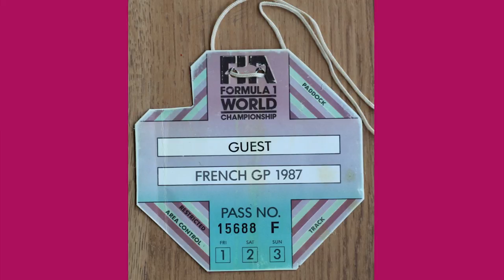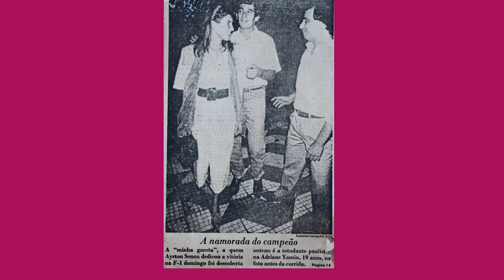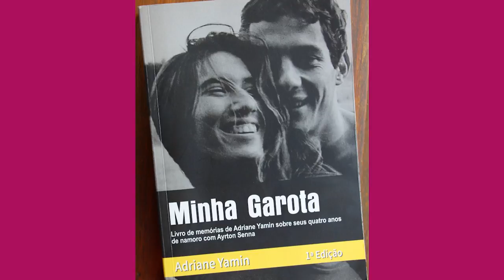Lado a Lado 319: Adriane Yamin e Anna Osta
Se você é fã do tricampeão mundial de Fórmula 1, Ayrton Senna, tem que ver este programa em que a jornalista Mirna Bicalho recebe a empresária e ex-namorada do piloto, Adriane Yamin, juntamente com a escritora saltense, Anna Osta. Adriane e Anna são, respectivamente, autora e coautora do livro “Minha Garota” que conta a história dos quatro anos de relacionamento entre Adriane e Ayrton, de 1984 a 1988, quando o piloto conquistou seu primeiro campeonato mundial. “É um programa especial para fãs do nosso eterno ídolo, Ayrton Senna, que estaria completando 61 anos no próximo dia 21 de março”, comenta Mirna.

Apresentado pela jornalista Mirna Bicalho, Lado a Lado é um programa que tem por objetivo valorizar as pessoas e instituições das comunidades de Itu, Salto e região - Estado de São Paulo/BR. Vinheta por LayOut BR